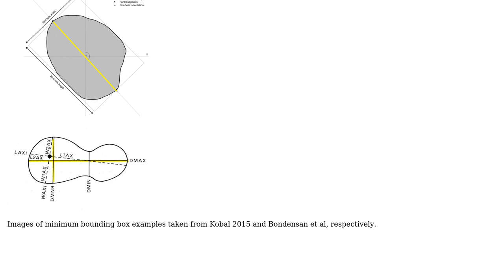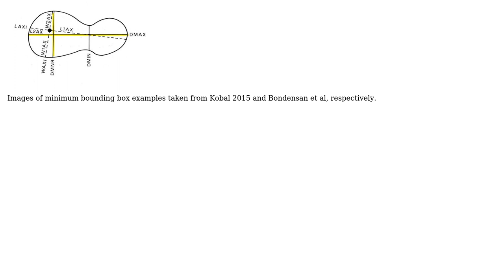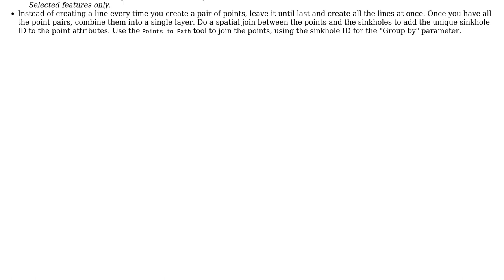GIS: Finding the major axis of a polygon (the outline of a sinkhole or doline)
With thanks & praise to God, and with thanks to the many people who have made this project possible! You are responsible for your own actions.